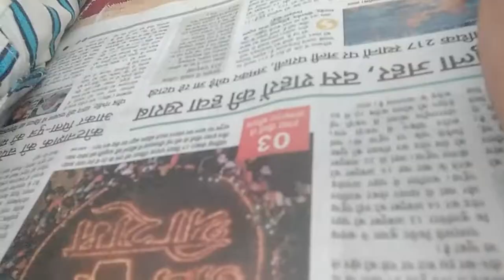Happy Dipawali हैप्पी दिवाली 🇮🇳👍🇮🇳🎆🎇